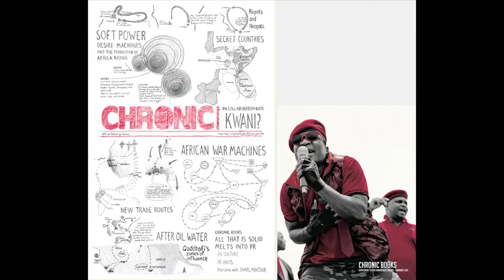Chronic Nairobi launch with Chimurenga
In 2011, Kwani Trust collaborated with Chimurenga on the 1st issue of The Chronic. The issue engaged with the question: when will the new emerge – and if it is already here, how do we decipher it? Now, Kwani and Chimu have worked together again on a recent issue of Chronic focusing on new cartographies of Africa – the issue is a response to Achille Mbembe’s essay, ‘At The Edge Of The World’.

On June 26, 2015, Kwani welcomed Chimurenga Editor, Ntone Edjabe to talk about his vision for the project with Contributing Editor Billy Kahora and launch the collaborative issue at PAWA 254. They were joined by East African writers, Yvonne Adhiambo Owuor and Ngala Chome who presented their contributions to the project.